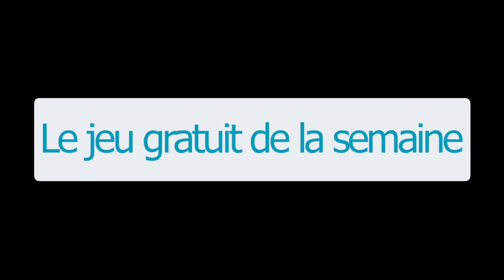Jeux iPhone/iPad - le best of #36